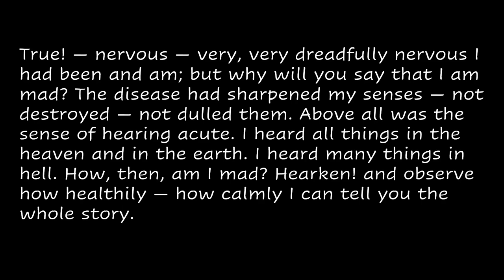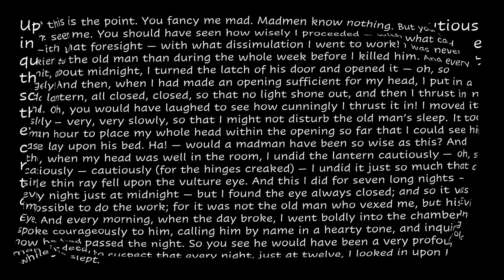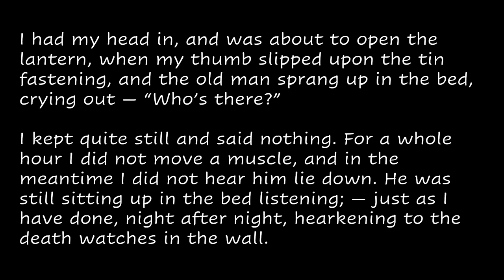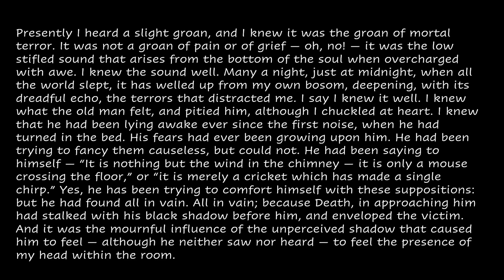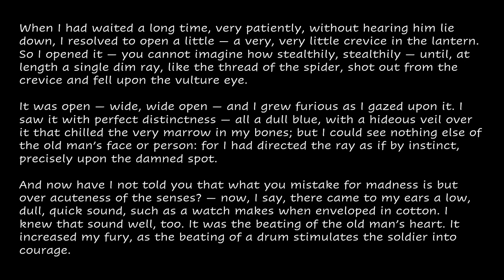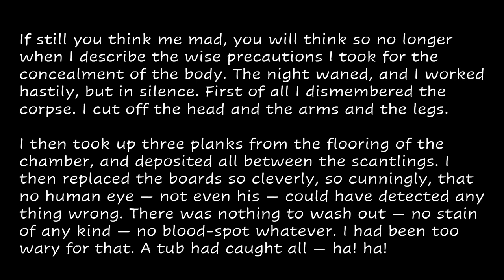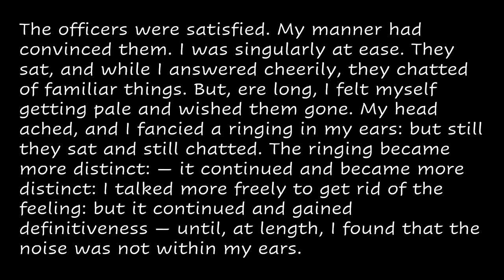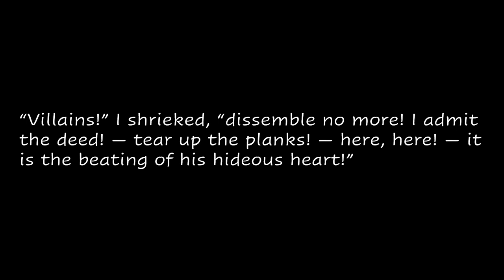The Tell-Tale Heart 泄密的心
This video is prepared for children who like candy.

愿孩子们永远有甜美的糖果和惊悚的梦想！